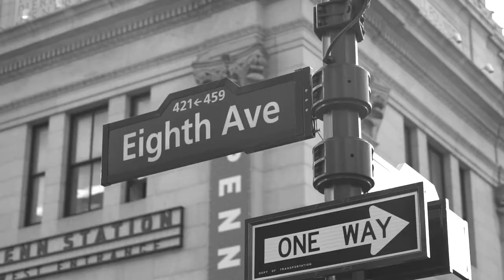Cole Haan x Staple Design by BFA + Marlon Wiles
Video by: BFA x FUTR x ACP

Video Credits:
David X Prutting/BFA - Producer
Marlon Taylor-Wiles/Flying Under The Radar- Art Director
ACP NYC - Camera & Edit
Yahyl Marchan - Dancer